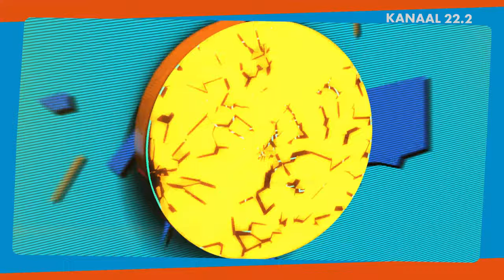Never Have I Ever with Donovan & Glaucio